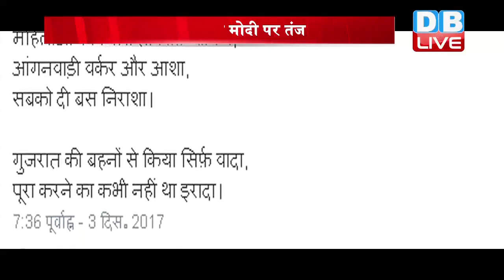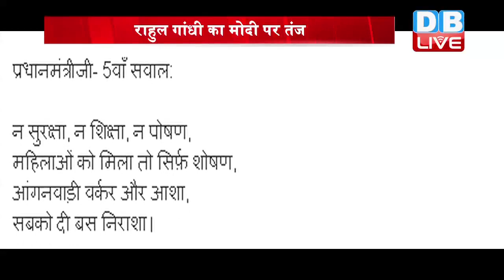Today's Evening Bulletin | देखें दिनभर की खबरें एक साथ | 3 DEC. 2017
ये थीं अब तक की सुर्खियां...अब रुख करेंगे आज की बड़ी ख़बर पर…गुजरात के सुरेंद्रनगर में रैली को संबोधित करते हुए प्रधानमंत्री नरेंद्र_मोदी ने राहुल गांधी की ताजपोशी को लेकर तंज कसा...उन्होंने वंशवाद पर सवाल उठाने के लिए महाराष्ट्र कांग्रेस के नेता शहजाद पूनावाला की तारीफ भी की

तो वाकई गुजरात का रण काफी दिलचस्प होता जा रहा है...जहां पीएम कांग्रेस अध्यक्ष पर सवाल उठा रहे हैं...तो वहीं राहुल भी पीएम पर ट्वीट के जरिए तीखे वार करने का कोई मौका नहीं छोड़ रहे हैं...राहुल ने आज महिलाओं की सुरक्षा, महिलाओं की शिक्षा, और महिलाओं की ही स्वास्थ्य व्यवस्था को लेकर आंकड़ों के जरिए पीएम मोदी को विकास का आईना दिखाया...
जैसे-जैसे चुनाव की तारीख नजदीक आती जा रही है...वैसे-वैसे प्रचार अपने चरम पर पहुंचता जा रहा है...आज पाटीदार नेता हार्दिक_पटेल सूरत में रोड शो करने उतरे...जहां उन्होंने आरक्षण को लेकर राज्य सरकार को अपने निशाने पर लिया...साथ ही नोटबंदी औऱ जीएसटी को लेकर केंद्र सरकार को भी जमकर घेरा।

गुजरात_चुनाव को लेकर सियासी पारा पहले से ही गरम है, लेकिन बीती रात राजकोट में ये पारा और उबल गया...जहां पोस्टर विवाद को लेकर कांग्रेस और बीजेपी के कार्यकर्ता आमने-सामने आ गए...आरोप है कि इस दौरान बीजेपी कार्यकर्ताओं ने कांग्रेस उम्मीदवार के भाई पर हमला कर दिया, जिससे नाराज़ कांग्रेस समर्थकों ने सीएम विजय रूपाणी के घर का घेराव किया और हालात पर काबू पाने के लिए पुलिस को लाठी चार्ज करना पड़ा।
बढ़ेगे अगली खबर पर...जिसमें आपको बताएंगे कि. सिर्फ पीएम मोदी का बचपन ही गरीबी से नहीं गुजरा बल्कि पूर्व पीएम मनमोहन सिंह ने भी कई कठिनाईयों को पार कर कामयाबी हासिल की है... प्रधानमंत्री मोदी जनता की परेशानी समझने की बजाय..हर रैली, हर भाषण में अपनी मुसीबते ही गिनवाते हैं...चाहे गरीबी से गुजरा बचपन हो...या फिर पीएम बनने तक झेली गई कठनाईयां...पीएम मोदी की इसी दास्तां पर पूर्व पीएम मनमोहन सिंह ने निशाना साधा है... मनमोहन सिंह ने कहा कि वो नहीं चाहते कि लोग उनकी 'गरीबी की पृष्ठभूमि' पर तरस खाएं.

बुलेटिन के आखिर बात खेल जगत से...फिरोजशाह कोटला मैदान पर खेले जा रहे तीसरे टेस्ट मैच के दूसरे दिन का खेल खत्म हो गया है। भारत की पहली पारी के विशाल स्कोर के सामने श्रीलंकाई टीम अच्छी शुरुआत नहीं कर पाई. श्रीलंका पहली पारी में आज तीन विकेट के नुकसान पर सिर्फ 131 रन ही बना पाई...
तो खबरों में फिलहाल इतना ही...ताज़ा अपडेट के लिए लॉगऑन करें

Anchor: Swati Dhall
Edited by: Rudra Pratap Singh